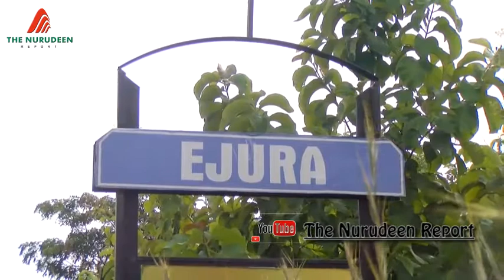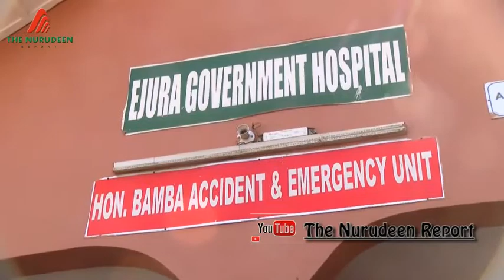𝐄𝐣𝐮𝐫𝐚 𝐬𝐡𝐨𝐨𝐭𝐢𝐧𝐠: 𝐁𝐞𝐡𝐢𝐧𝐝 𝐓𝐡𝐞 𝐒𝐜𝐞𝐧𝐞